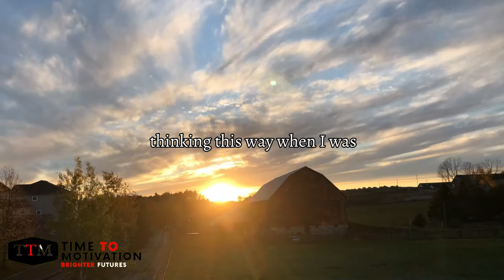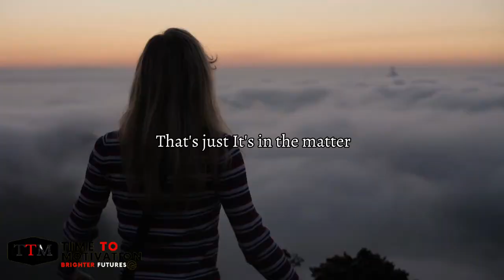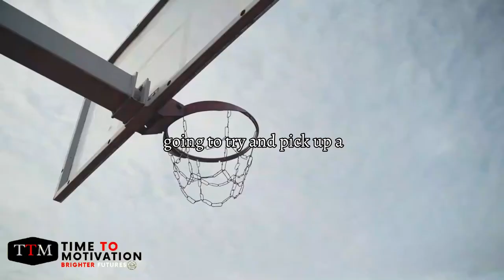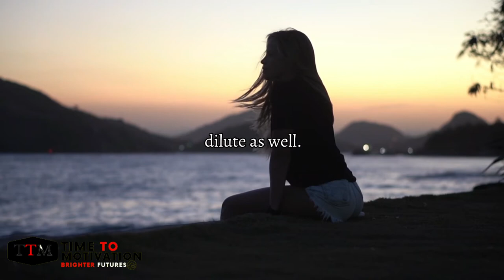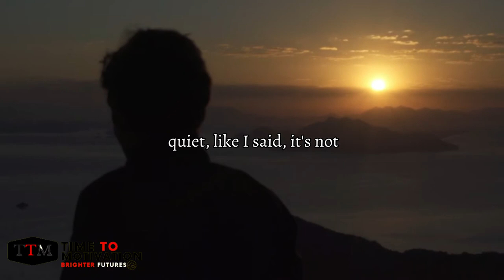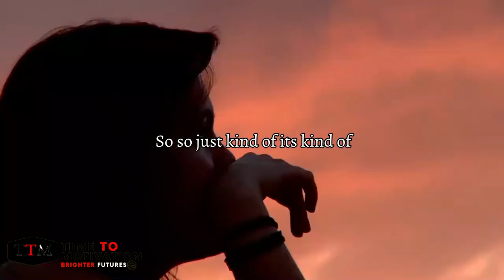Chris Evans Advice for People Control Your Ego Be Present - Chris Evans Motivational Speech 2021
Listen to this inspiring talk by Chris Evans. He shares his great wisdom, telling us his life story, and the journey to become who he is today. Chris Evans Powerful motivation Speech of 2021 will change your future.

Christopher Robert Evans (born June 13, 1981) is an American actor, best known for his role as Captain America in the Marvel Cinematic Universe (MCU). Evans began his career with the role of a television series,

Hello everyone
This channel was created to help you transform into a better person
Here you will find videos which will motivate and inspires you.

Speakers:
CHRIS EVANS

Song : I Am a Man Who Will Fight for Your Honor
Artist : Chris Zabriskie
Album : I Am a Man Who Will Fight for Your Honor

Copyright details:
* We do not own all rights to any content. Along with proper use, they are also renewed for the purpose of educating and encouraging others.
* We do not have copyright relating to the release used in this video. But we allow ourselves to use them to help people in a position of motivation. If there are any owners who would like me to remove the video we have no problem with that.

* We hope you enjoyed Chris Evans Control Your Ego Be Present, great work has been done.